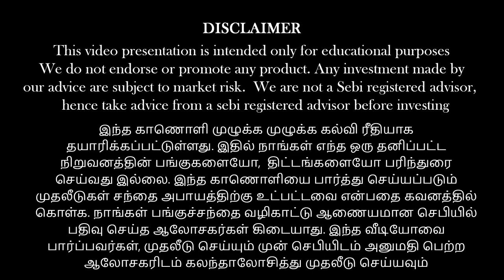Why was ITC pitched earlier ? Is the time to accumulate still open ?!!! |Anand Srinivasan